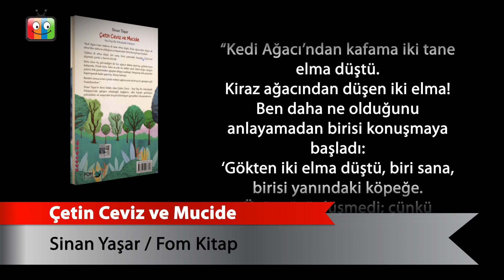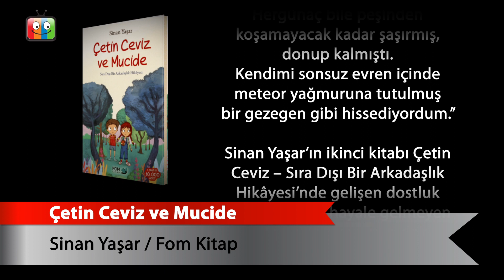Çetin Ceviz ve Mucide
Sinan Yaşar
FOM KİTAP